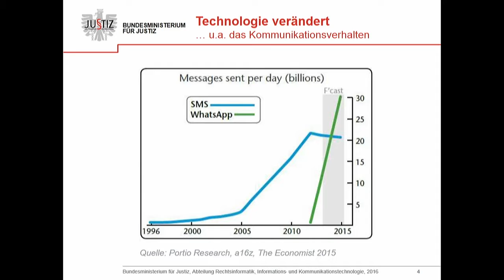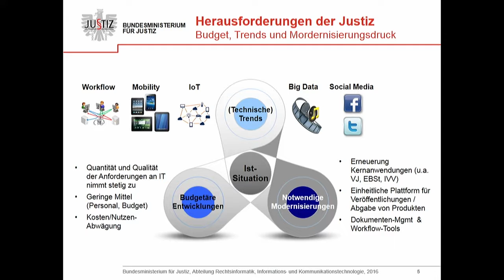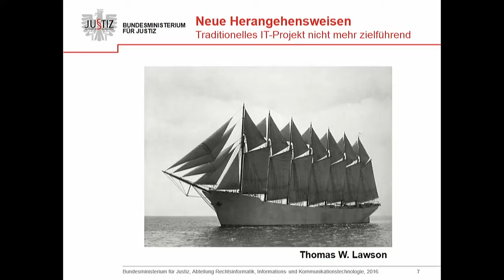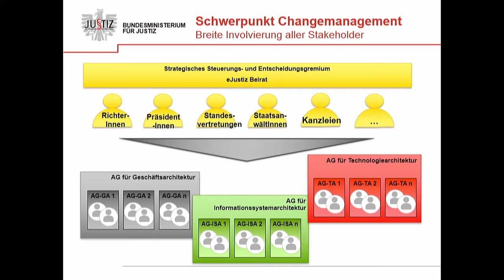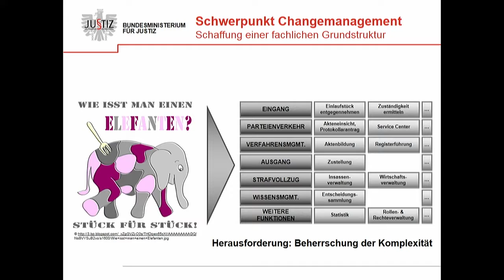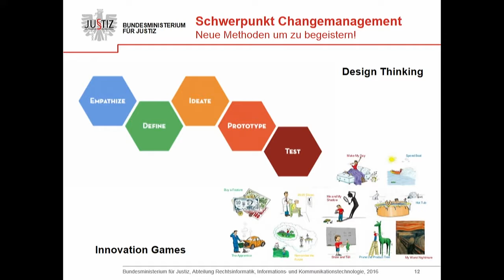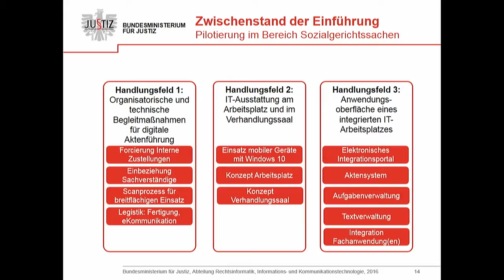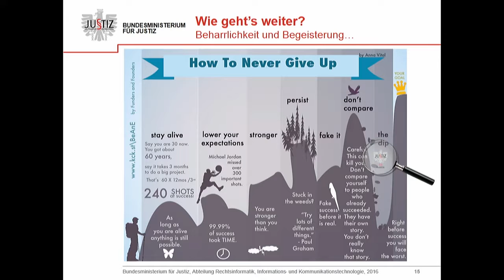Mag. Martin Hackl BSc. (Bundesministerium für Justiz)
Justiz 3.0

Regie: Mag. Roland Kissling (Computerwelt)
Kamera, Ton, Schnitt: Dr. Christian Thomas Jirik (Austrocam)